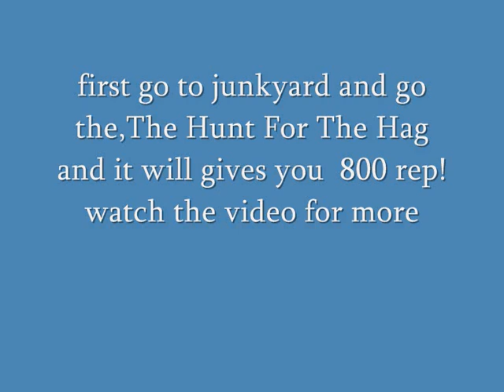aqworlds fast rep(yokai)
funny song and the armor is yokai rank 7 so this how